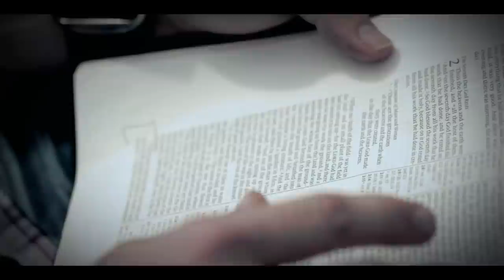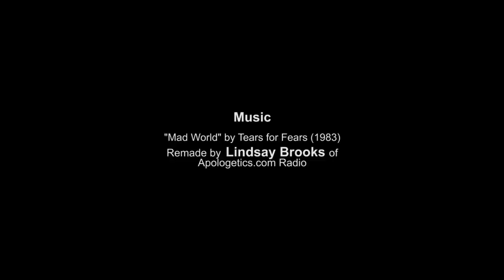SNEAK PEAK: The Kingdom of God Film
Here is a sneak peak of our upcoming film The Kingdom of God.  We're excited to present this clip to you which contains a conversation between filmaker, Marcus Pittman, from Crown Rights.

Jeff Durbin speaks with Marcus about the authority of Christ over all areas of life; including the arts.  Man is in the Image of God and is called to come to Jesus Christ in repentance and faith and to, through the power of God's Spirit, do ALL things to the glory of God.